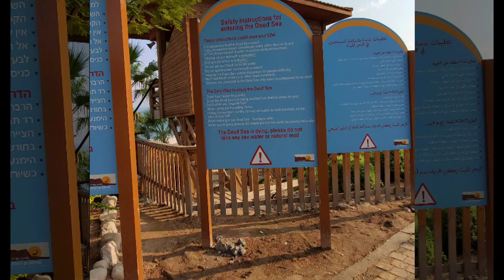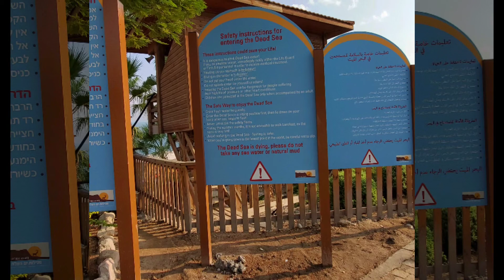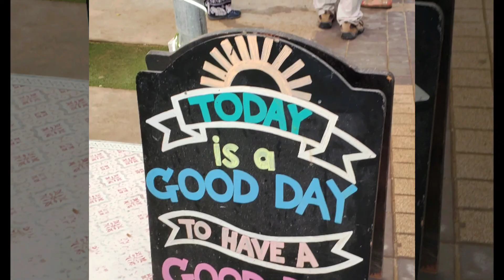Israel October 2019(1)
Holy land, tour with Globus